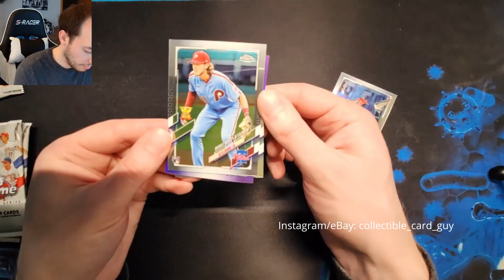Baseball Topps Chrome 2021 Update Series Pack Opening 5! Pack rip! Pack break! Blaster Box break!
Welcome to the Collectible Card Guy Channel, we open a pack of cards per day!